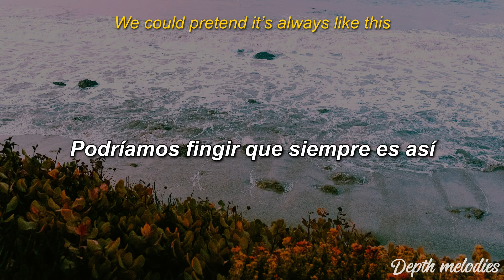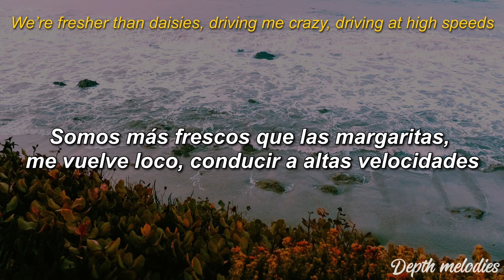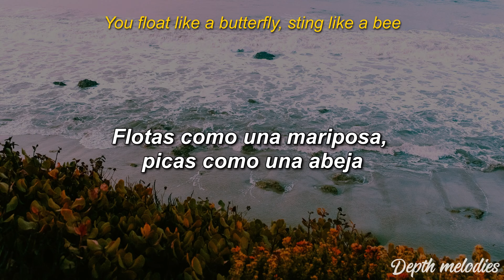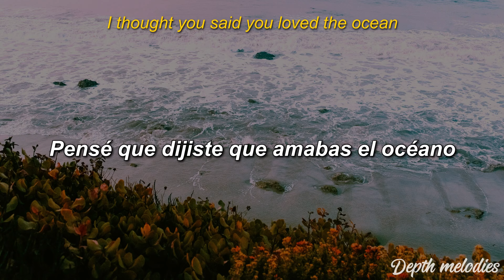easy life - ocean view [Lyrics] [Sub. Español]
Feel this new depth🔥

Algún momento la voy a fregar): así que si hay algún error en el lyrics o la traducción haganmelo saber en los comentarios y poner en la descripción. Graciasss